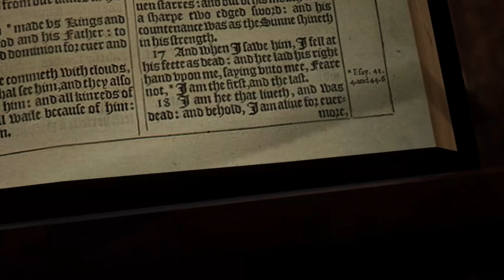Half-hour playtest: Dreamscape Revelation 07-18-24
Just a half hour walkthrough for game-dev-blog purposes, testing: overall environments, the new inventory system, radio and sittable functions, day and weather cycles, and generally looking for bugs and holes in the environment.